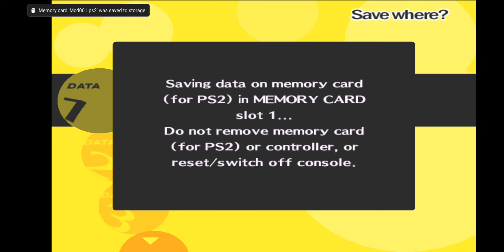Persona 4 #10: Going further into the Castle